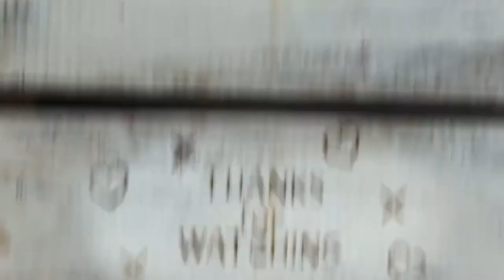95. Sixth Verse of Psalm 23 - WALK THRU THURS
The last verse of the 23rd Psalm
23rd Psalm
Can "Velma" recite all 6 verses in one breath?
An Attempt To Say The Whole 23rd Psalm in ONE BREATH! Croak and Crow WALK THRU THURS  the last verse
Today's verse:
"Surely goodness and mercy shall follow me all the days of my life and I shall dwell in the House of the Lord forever, Amen." - Psalm23:6

Last segment of the 23rd Psalm for Walk Thru Thurs.
TOPIC: Verse Six
Participants: Spencer Cartier, Velma (saying 'zOINKS' instead of 'jinkies') and Frank wearing a Sparky the "Smoking Pig" (oinks!) shirt from:
Smokin Pig BBQ Joint
3986 US-17 Richmond Hill, GA 31324

WALK  THRU THURS
Croak and Crow walk through a particular portion of a selected book of the Bible. Requests honored

This could also be called the Homecoming Episode because it is the end of a term (6 weeks studying the psalm) AND it ends on welcoming us into the House of the Lord upon earthly exit.

Last verse broken down:
"Surely" means that it is promised without restrictions.
Goodness will follow us and create a happy energy around us.
Mercy is assured because God's love for us is unconditional.
God's protection and favor follows us without our request.
Our birthright as Children Of God applies to our earthly life as well as our heavenly life.
We will live in Heaven as we do on earth.
Everything will be perfect and provided in Heaven.
The "House of the Lord" is as expansive as a billion universes and more.
We will live forever.

Just like 'our cup overflows' (Psalm23:5) with God's love, God's goodness and mercy are overflowing for us also.

Remember from our 'RAINBOWS' episode that God puts rainbows in the sky to remind us of His promise of mercy towards us.

We don't decide if we are worthy of God's grace, others don't decide if we are worthy of God's grace, only God decides if we are worthy of His grace.

God is the Shepherd and He leaves no sheep behind.

When someone needs prayers from you, you usually say an established prayer you're familiar with and then you use your own words to petition God on their behalf. This approach is intimidating for some people because they feel that they don't have the correct words to say.
An easy way to pray for yourself, an individual or a group of people is to say the 23rd Psalm.

It is helpful to recall that it is a Pronoun Prayer, meaning that you can change the pronouns according to who you are praying about.
Examples:
The Lord is MY shepherd, I shall not want. He maketh ME to lie down in green pastures . . .
The Lord is HER shepherd, SHE shall not want. He maketh HER to lie down in green pastures . . .
The Lord is HIS shepherd, HE shall not want. He maketh HIM to lie down in green pastures . . .
The Lord is THEIR shepherd, THEY shall not want. He maketh THEM to lie down in green pastures . . .
The Lord is OUR shepherd, WE shall not want. He maketh US to lie down in green pastures . . .

- or -

You can say the person's name either only at the beginning or throughout the whole prayer, depending on how much intensity you need.
Example:
The Lord is Spencer's shepherd, Spencer shall not want.
The Lord makes Spencer to lie down in green pastures, He leads Spencer beside the still waters, He restores Spencer's soul.
The Lord guides Spencer in the paths of righteousness for His name sake.
Yea, tho Spencer walks through the valley of the shadow of death, Spencer shall fear no evil because the Lord is with Spencer, His rod and His staff They comfort Spencer.
The Lord has prepared a table before Spencer in the presence of Spencer's enemies. The Lord has anointed Spencer's head with oil. Spencer's cup runneth over.
Surely, goodness and mercy shall follow Spencer all the days of his life and Spencer shall live in the House of the Lord forever. Amen,

Watch our "TWINS'" episode from yesterday and remember the 'twins' of this psalm; Rod & Staff and Goodness & Mercy - there for your comfort and protection.

The Living Word of God is revealed to each of us personally.

References:
Scooby Doo

See you tomorrow for the mystery Friday episode.
See you Palm Sunday (3/28/21) for Christian Meme Review.

Feast of the Annunciation
"Hail Mary, full of grace the Lord is with you (Luke1:28)
And blessed is the fruit of your womb, Jesus (bow your head).
Now and at the hour of our death, Amen."

Types of American BBQ

Original content Croak and Crow / Spencer Cartier